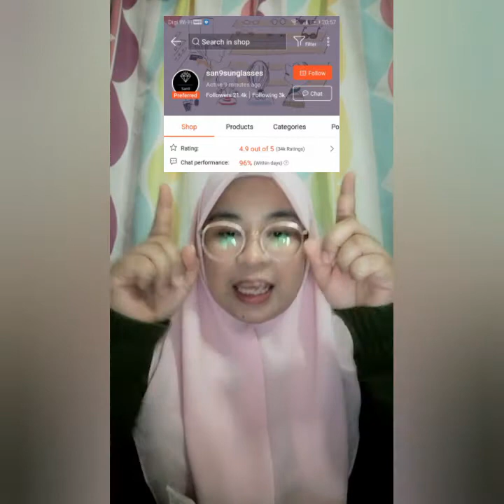Shopee Haul Sunglasses paling murah.Harga berbaloi baloi.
Assalamualaikum dan hye viewers.
Untuk pengetahuan korang semua barang ni sis beli dekat Shopee dari kedai
(san9sunglasses) di shopee.

So mintak maaf jika ada kesilapan dan kekurangan.
jika ada feedback boleh komen dibawah.